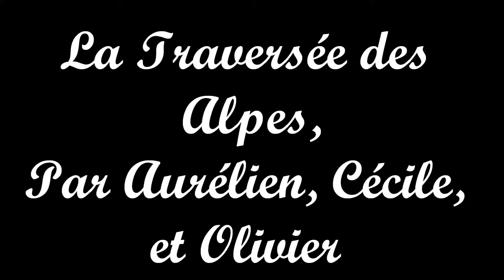La traversée des Alpes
Groupe Cyclo Langeac